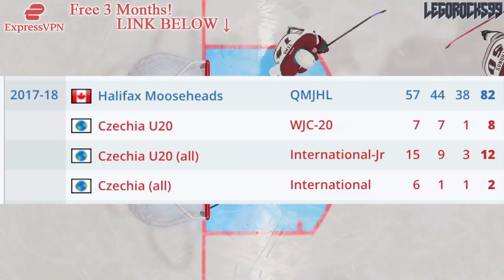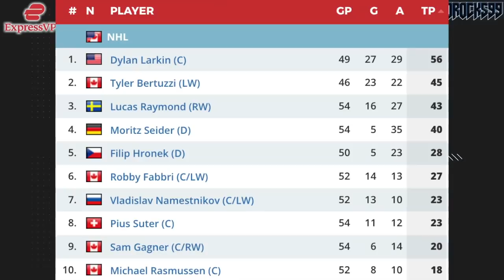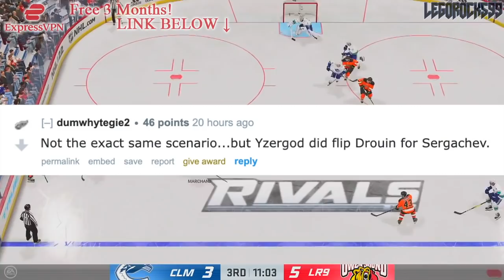FILIP ZADINA TRADE RUMOURS (Re: Frank Seravalli, Jonathan Drouin) Detroit Red Wings News Today 2022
Let's talk about the idea of a Detroit Red Wings Filip Zadina trade, as it's been brought to our attention once again this time by Frank Seravalli.

The 2021 NHL Draft 1st Round went as follows:

1st) Buffalo Sabres, Owen Power
2nd) Seattle Kraken, Matty Beniers
3rd) Anaheim Ducks, Mason McTavish
4th) New Jersey Devils, Luke Hughes
5th) Columbus Blue Jackets, Kent Johnson
6th) Detroit Red Wings, Simon Edvinsson
7th) San Jose Sharks, William Eklund
8th) Los Angeles Kings, Brandt Clarke
9th) Arizona Coyotes (from Vancouver Canucks), Dylan Guenther
10th) Ottawa Senators, Tyler Boucher
11th) Arizona Coyotes, FORFEITED
12th) Columbus Blue Jackets (from Chicago Blackhawks), Cole Sillinger
13th) Calgary Flames, Matthew Coronato
14th) Buffalo Sabres (from Philadelphia Flyers), Isak Rosén
15th) Detroit Red Wings (from Dallas Stars), Sebastian Cossa
16th) New York Rangers, Brennan Othmann
17th) St. Louis Blues, Zachary Bolduc
18th) Winnipeg Jets, Chaz Lucius
19th) Nashville Predators, Fedor Svechkov
20th) Minnesota Wild (from Edmonton Oilers), Jesper Wallstedt
21st) Boston Bruins, Fabian Lysell
22nd) Edmonton Oilers (from Minnesota Wild), Xavier Bourgault
23rd) Dallas Stars (from Washington Capitals via Detroit Red Wings), Wyatt Johnson
24th) Florida Panthers, Mackie Samoskevich
25th) Columbus Blue Jackets (from Toronto Maple Leafs), Corson Ceulemans
26th) Minnesota Wild (from Pittsburgh Penguins), Carson Lambos
27th) Nashville Predators (from Carolina Hurricanes), Zachary L’Heureux
28th) Colorado Avalanche, Oskar Olausson
29th) New Jersey Devils (from New York Islanders), Chase Stillman
30th) Vegas Golden Knights, Zach Dean
31st) Montreal Canadiens, Logan Mailloux
32nd) Chicago Blackhawks (from Tampa Bay Lightning via Columbus Blue Jackets), Nolan Allan

Filip Zadina was one of the top NHL prospects at the 2018 NHL Entry Draft.

1st - Buffalo Sabres, Rasmus Dahlin
2nd - Carolina Hurricanes, Andrei Svechnikov
3rd - Montreal Canadiens, Jesperi Kotkaniemi
4th - Ottawa Senators, Brady Tkachuk
5th - Arizona Coyotes, Barrett Hayton
6th - Detroit Red Wings, Filip Zadina
7th - Vancouver Canucks, Quinn Hughes
8th - Chicago Blackhawks, Adam Boqvist
9th - New York Rangers, Vitali Kravtsov
10th - Edmonton Oilers, Evan Bouchard
11th - New York Islanders, Oliver Wahlstrom
12th - New York Islanders (from Calgary Flames), Noah Dobson
13th - Dallas Stars, Ty Dellandrea
14th - Philadelphia Flyers (from St. Louis Blues), Joel Farabee
15th - Florida Panthers, Grigori Denisenko
16th - Colorado Avalanche, Martin Kaut
17th - New Jersey Devils, Ty Smith
18th - Columbus Blue Jackets, Liam Foudy
19th - Philadelphia Flyers, Jay O’Brien
20th - Los Angeles Kings, Rasmus Kupari
21st - San Jose Sharks, Ryan Merkley
22nd - New York Rangers (from Pittsburgh Penguins via Ottawa Senators), K’Andre Miller
23rd - Anaheim Ducks, Isac Lundestrom
24th - Minnesota Wild, Filip Johansson
25th - St. Louis Blues (from Toronto Maple Leafs), Dominik Bokk
26th - Ottawa Senators (from Boston Bruins via New York Rangers), Jacob Bernard-Docker
27th - Chicago Blackhawks (from Nashville Predators), Nicolas Beaudin
28th - New York Rangers (from Tampa Bay Lightning), Nils Lundkvist
29th - Toronto Maple Leafs (from Winnipeg Jets via St. Louis Blues), Rasmus Sandin
30th - Detroit Red Wings (from Vegas Golden Knights), Joe Veleno
31st - Washington Capitals, Alexander Alexeyev